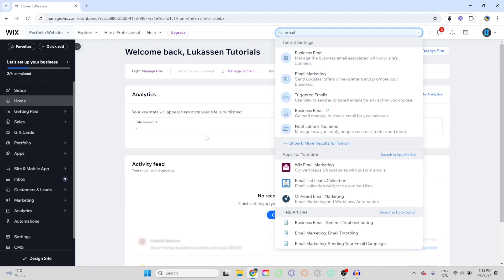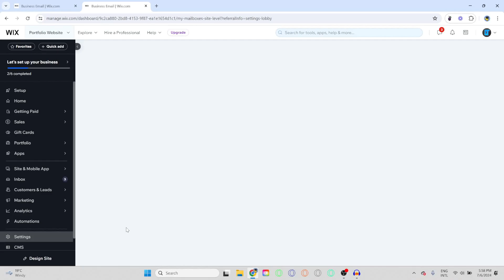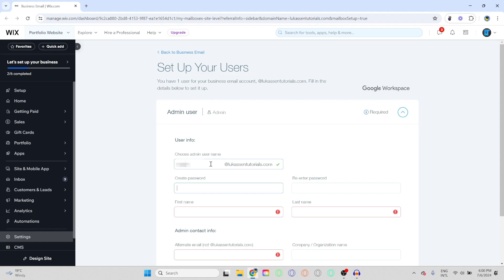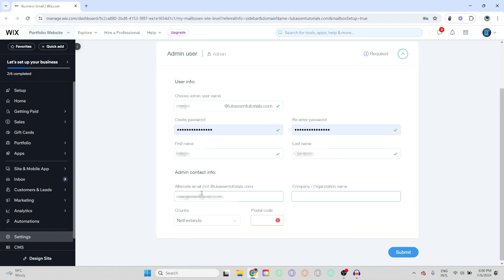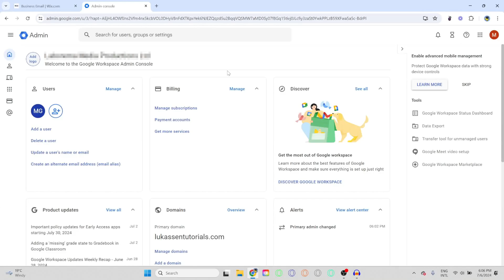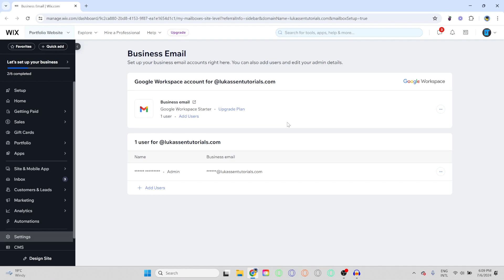How to Set Up Wix Email (in 2024) | Wix Business Email Setup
This tutorial is about how to set up Wix Email.

I hope this tutorial - in which I showed you how to set up Wix Email on your Wix website - was helpful. Alternative titles for this video could be: wix email setup, wix business email setup, wix business email, wix setup email, wix setup business email, business email wix setup, wix set up email, set up email wix, setup email wix, setup business email wix, wix business email not working.